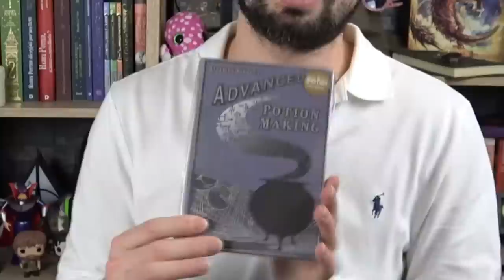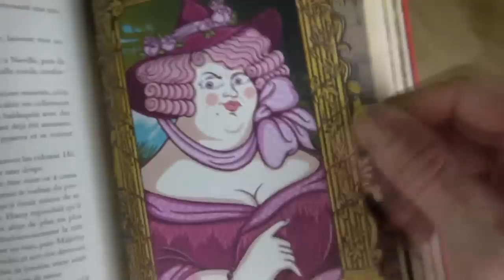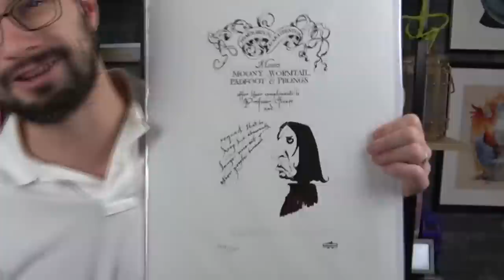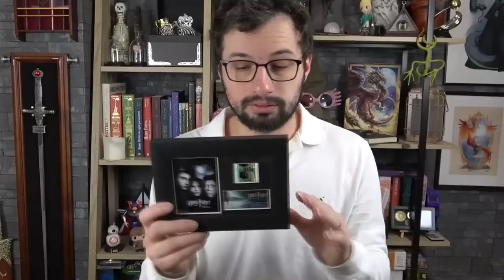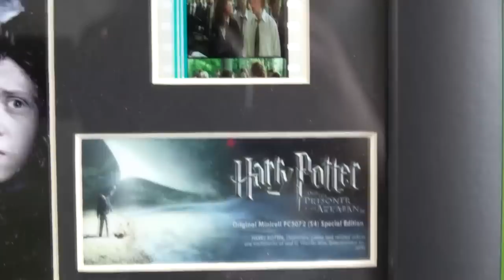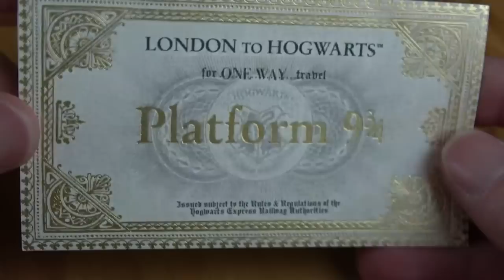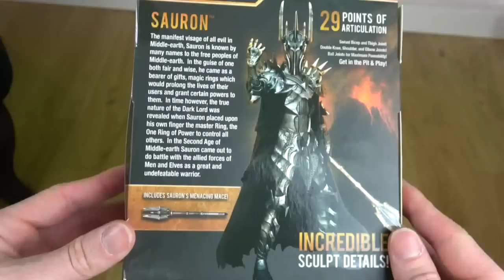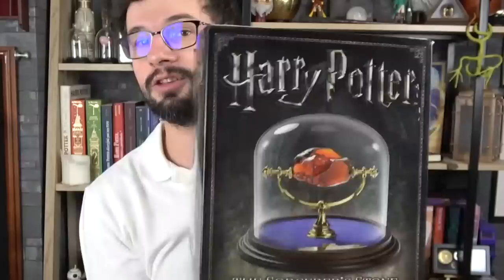HARRY POTTER - Mes Achats à LONDRES ! (J'ai complètement craqué...)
J'ai passé 5 jours à Londres, j'ai visité plein d'endroits sur Harry Potter.
C'est parti en vrille...

=== ME CONTACTER ===